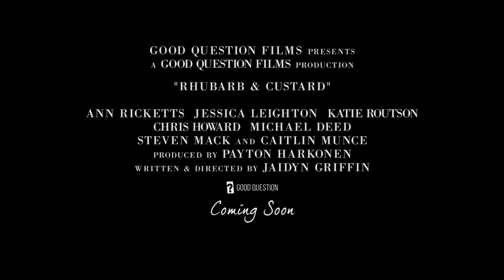Rhubarb & Custard (2017) Trailer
Stars: Jessica Leighton, Steve Mack, Ann Ricketts
World-Wide Cinema Premiere : 20th April 2017
Genre : Drama

Vera Windsor is an elderly, widowed woman living with Alzheimer's Disease. As her illness worsens quite suddenly, Vera, through times of stubbornness, turns to her at-home nurse Julie for guidance and support. Julie sees Vera weaken each day, taking a toll on her expectation to be nothing more than professional with her client.

Production / Distribution: Good Question Films 2017

Produced by Payton Harkonen
Assistant producer Jaidyn Griffin

Rhys Carr
Jaidyn Griffin

CAST
Jessica Leighton...Julie

Steve Mack...Doctor Mallory

Ann Ricketts...Vera

Chris Howard...Richard

Caitlin Munce...Rebecca

Michael Deed...Jake

Katie Routson...Young Vera

Cinematography by Sabrina Sidharta
Film Editing by Jaidyn Griffin
Production Design by Emma-Louise Clinton
assistant production designer Sarah von Schill, Victoria Rebola Novikova
Production Management Richard Mildren
first assistant director Chris Slater

Sound Department
Rachel Larkin ... boom operator
Duncan Peake ... sound recordist
Jordan Phillips ... sound recordist

Luis Harwood ... gaffer
Curtis Jensen ... best boy electricial
Caitlyn O'Brien ... second assistant camera
Cindy Yohana ... first assistant camera

Josephine Egan ... script supervisor
Jessica Ross ... script supervisor
Gabby Warren ... animal wrangler
Lex Jensen ... very special thanks

Studio
Good Question Films

* SHARED WITH FULL PERMISSION
ABOUT STEVE MACK ACTOR

I'm an outgoing, friendly Aussie guy, with a great sense of humour! I pride myself on my professionalism, combined with a very easy going nature. First entering the film industry 31 years ago as an established Professional Photographer / Photojournalist, after completing my Film & Video Production course at Queensland College of Art (Now Griffith Film School), I worked mostly behind the camera & as crew, in all aspects of film, TV & video production, continuing to act over the years at every opportunity. I'm now committed exclusively to the art, & since 2014 I've performed in over 100 productions! I ABSOLUTELY ADORE IT! Loving all aspects of the craft, since 2014 I perform regularly as a 'Simulated Patient' for a national program run by both the University of Queensland & Griffith University School of Medicine. No matter what the role or media, I thoroughly enjoy transforming into the character I'm portraying, in whatever capacity, to do MY part, in telling YOUR story!